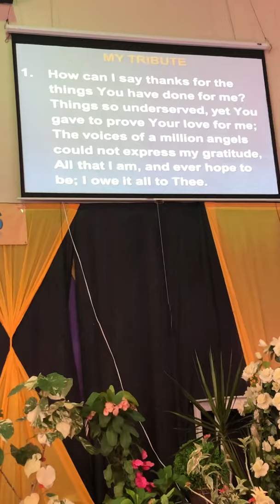Howard Forman ‘A Backsliders Testimony Reclaimed’